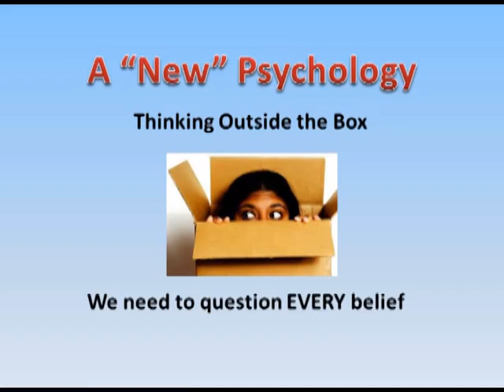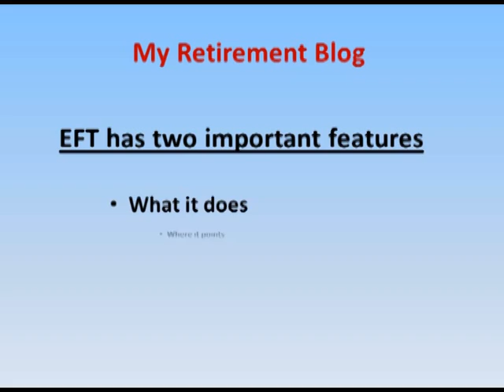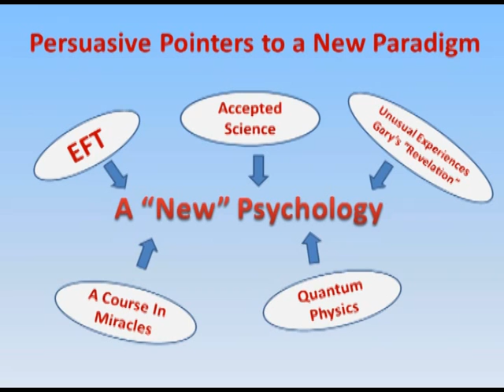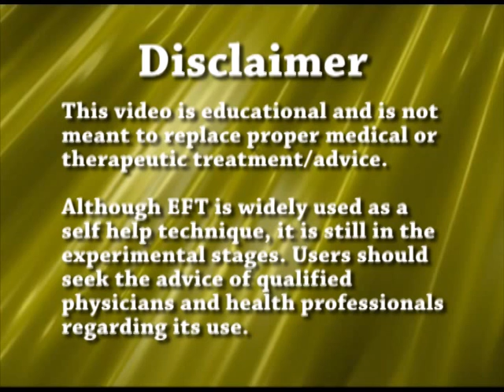A New Psychology - Keynote Part 1 by EFT Tapping Founder Gary Craig